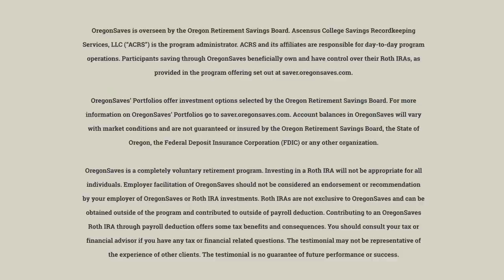OregonSaves helps employees at Alma Chocolate save - Retirement Savings Program